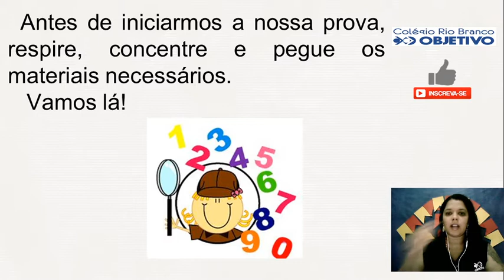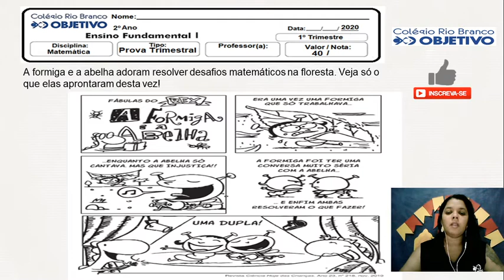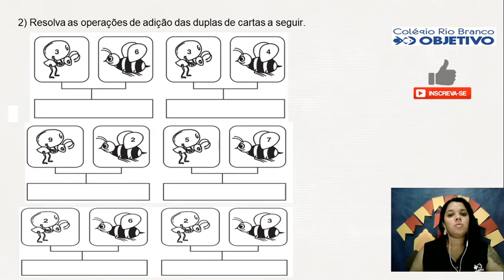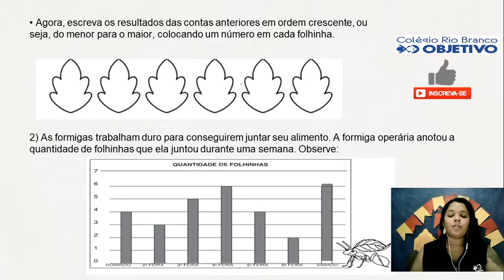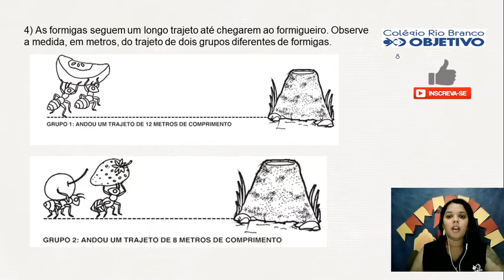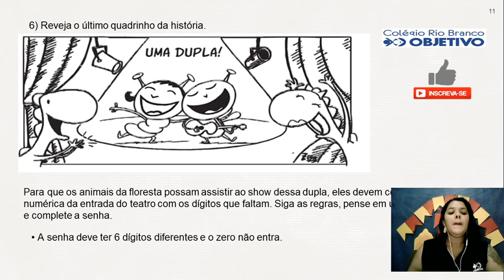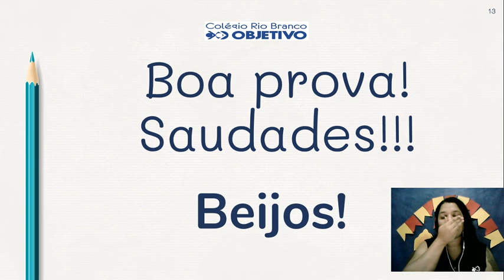Videoaula 72 - 2º ano - prova de matemática